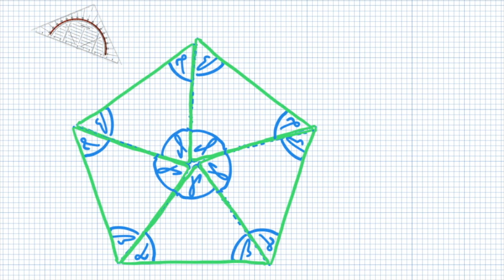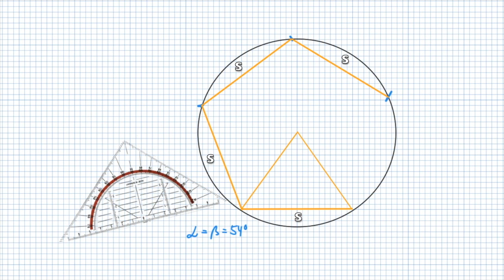Mathe 9 - Ein regelmäßiges Fünfeck konstruieren (regelmäßiges Vieleck)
0:00 Intro
0:16 Vorüberlegungen zur Konstruktion eines 5-Ecks
1:04  Bedeutung des Bestimmungsdreiecks
3:22 Die Eckpunkte eines Vielecks liegen auf einem bestimmten Kreis
4:04 Konstruktion des 5-Ecks
6:10 Rechenbeispiele für 6-/7- und 8-Eck (Winkel der Bestimmungsdreiecke)

Konstruktion von regelmäßigen Vielecken am Beispiel des Fünfecks.